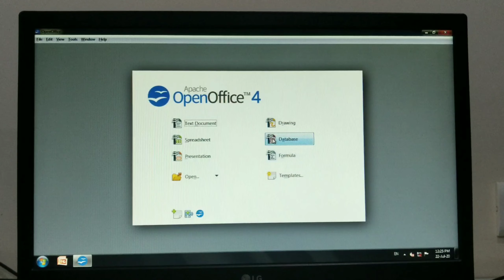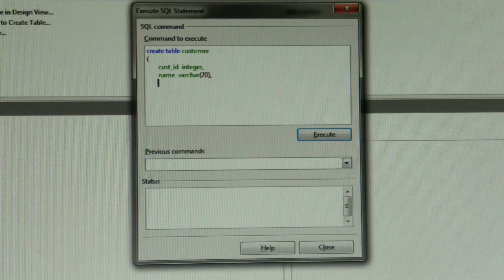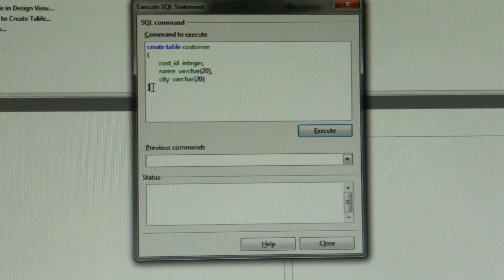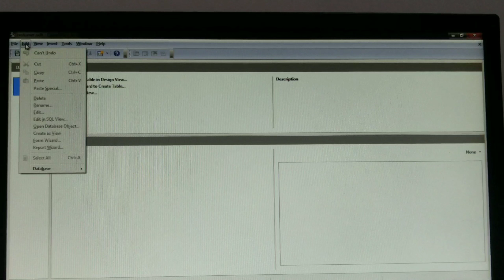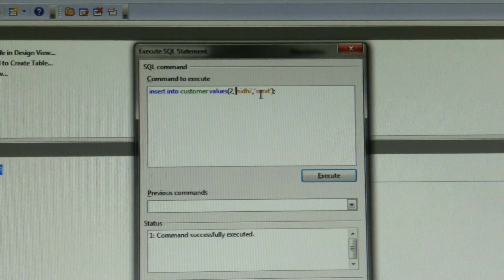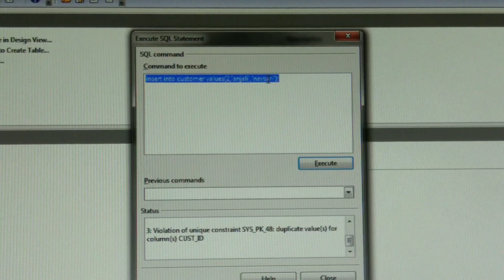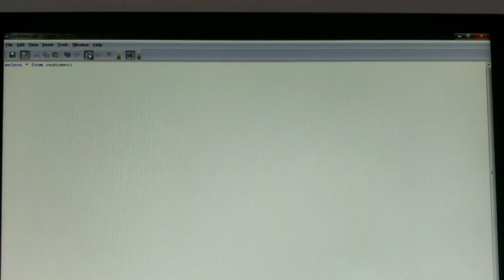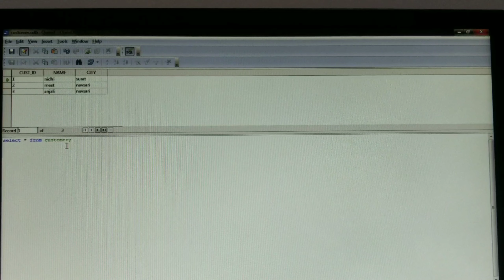Primary Key Constraint In SQL Database in Hindi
primary key kya hoti hai
primary key ka use kaha par hota hai
primary key constraint

Dream Class is a leading Institute in the Field of engineering Software Training, Website-Developement,Studies,Job Placement & many more diversified Sectors. We are working in this field Since 2013. we are master in training of basic and advance training of Computer-IT software for Office jobs. Our Well-trained faculty and their assistance will help to achieve your dream.

- C, C++
- Python
- Java
- Hibernate
- Android
- .Net
Diploma Courses
Degree Courses
Engineering Courses